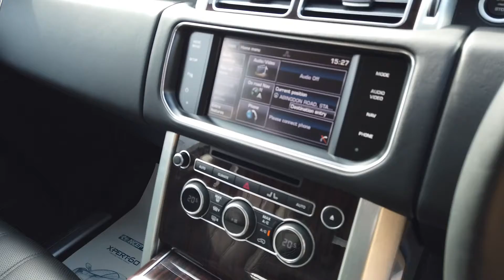Land Rover Range Rover 4.4 SDV8 Vogue Auto 4wd Euro 5